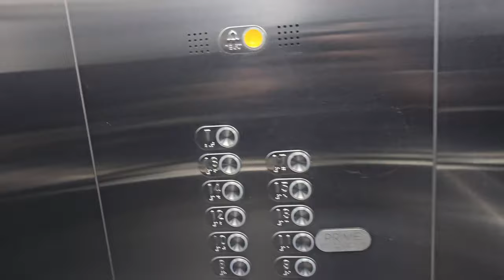Airbnb and Restaurant REVIEW in Bogota Colombia